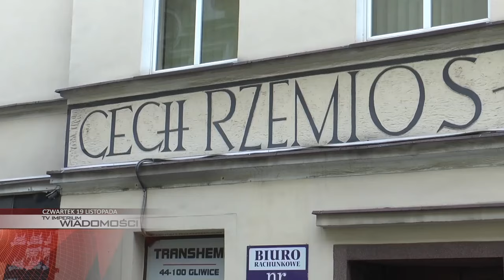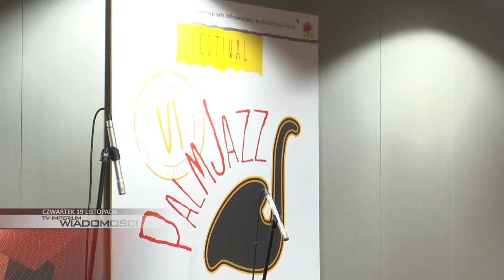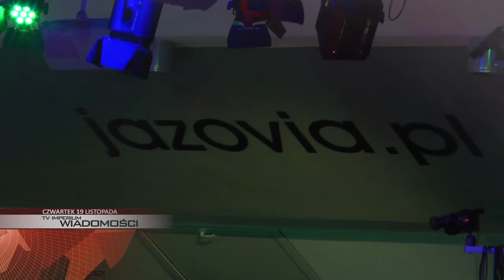CZWARTEK: ślubowanie w Cechu, kulminacja Palmjazzu, wiadukt na Bohaterów Getta